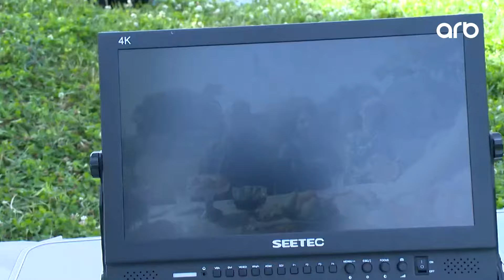Günə son | “Çinar kölgəsi” çoxserialı bədii televiziya filminin son səhnəsi çəkildi